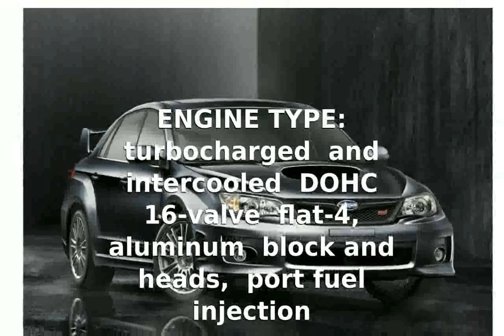Subaru Impreza WRX Features, Review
VEHICLE TYPE: front-engine, 4-wheel-drive, 5-passenger, 4-door sedan or 5-door wagon

BASE PRICE: $24,620-$28,120

ENGINE TYPE: turbocharged and intercooled DOHC 16-valve flat-4, aluminum block and heads, port fuel injection

Displacement: 150 cu in, 2457ccPower (SAE net): 230 bhp @ 5600 rpmTorque (SAE net): 235 lb-ft @ 3600 rpm

TRANSMISSIONS: 4-speed automatic, 5-speed manual

DIMENSIONS:Wheelbase: 99.4 in Length:  175.8 inWidth: 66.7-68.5 in Height: 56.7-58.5 inCurb weight: 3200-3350 lb

PROJECTED FUEL ECONOMY (MFR'S EST):
  EPA city driving: 20-21 mpg
  EPA highway driving: 26 mpg

subaru impreza wrx sti drift
subaru impreza wrx sti
subaru impreza wrx sti 2014
subaru impreza wrx sti vs mitsubishi lancer evolution viii